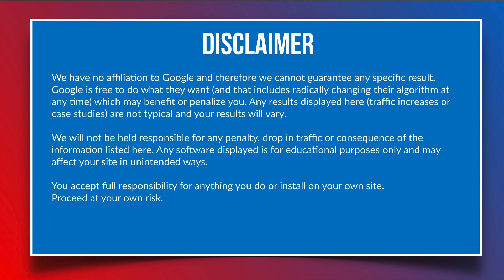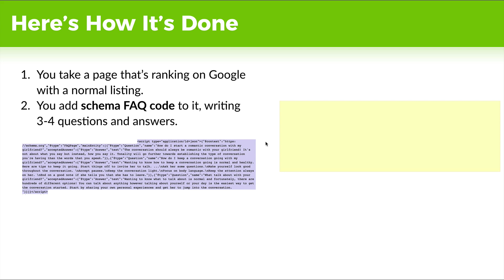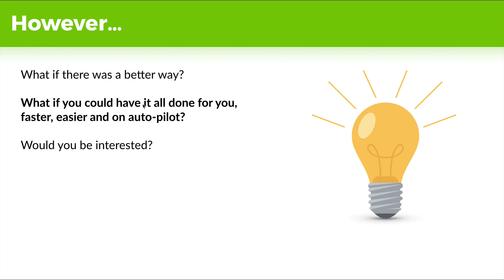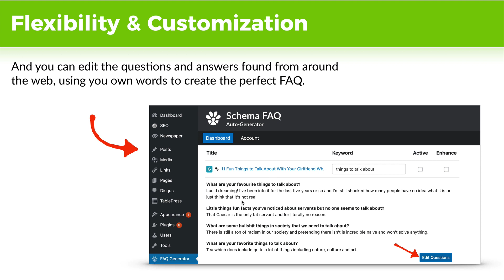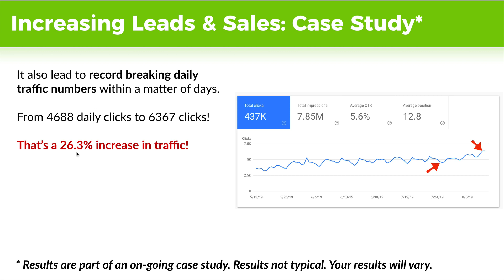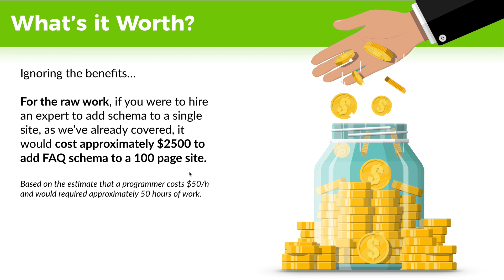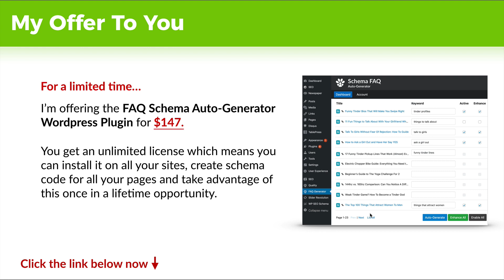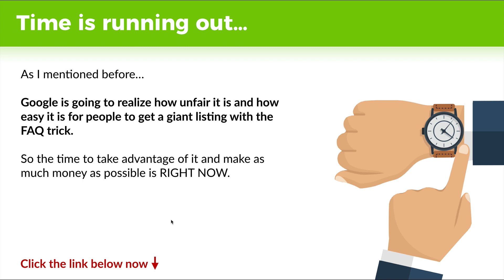DOUBLE Your Search Visibility On Google Within 30 Minutes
Join now and get the Schema FAQ Auto-Generator for free, yours to keep forever.

In this video we will be looking at doubling your exposure on Google using FAQ Schema.

Every once in while, there's a new opportunity that crops up that let's people make a lot of money really quickly.

It's only the ones that act NOW that will be able to take advantage of it.

The opportunity right now is that there's a trick you can use to supersize your listing within Google's search results using schema and with schema you end up taking up more of that listing, which means more clicks, sales and money.

It's quick, repeatable and you can do it on nearly every page on your website.

Here's how it's done:

Step 1: You take a page that's ranking on Google with a normal listing.
Step 2: You add schema FAQ code to it, writing 3-4 questions and answers.
Step 3: The next time Google recrawls your page, it will find the FAQ and in many cases give you bigger listings.

The three obstacls that I faced when adding FAQ rich snippets are:

1. Writing the code is complicated
2. Once you have the code, you have to figure out how to insert it into the WordPress page.
3. Writing out long form questions and answers takes a TON of time.

Even after doing a few pages, I only managed to improve my time to about 30 minutes per page and with that calcualtion, having a 100 page site equates to 3000 minutes (over 50 hours!)

If we look at it in an other way, to hire a programmer to do schema at a rate of $50/hr, that's $2500!

The FAQ Auto-Generator plugin for WordPress!

It's a plugin that fetches questions and answers from around the web and automatically creates schema FAQ for you on autopilot.

This is the way it works:

Step 1: Enter the seed word for the article
Step 2: Click "auto-generate"

...and the software does the rest for you.

You also have the flexibilty to edit the questions and answers found around the web, using your own words to create the perfect FAQ suited for your site.

With this system, it takes 30 seconds (or less) to create the special schema code for a single page... instead of 30 minutes.

In the time it takes a programmer to do one single page a complete noive can do an entire WordPress site (and without knowing how to write a single line of code).

And if that's not all, I have for you a ninja trick where you can have links within your answers.

This significantly increases the amount of people clicking and reading your content...